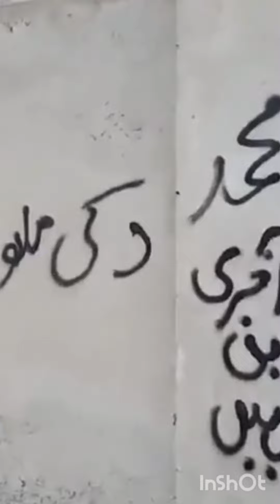پاسٹر وکی ملعون کو کلمات مٹانے کی سزا دی گئی اور بعد میں زبردستی ان سے جرم کا اقرار کروایا گیا